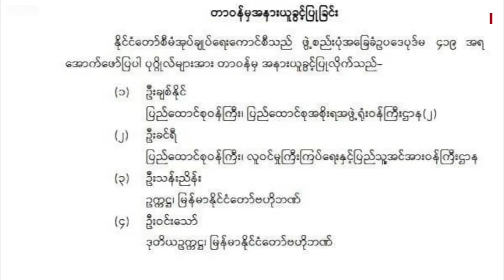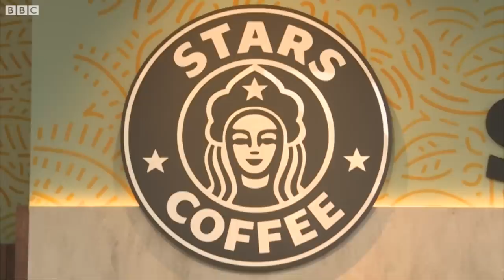ဒေါ်အောင်ဆန်းစုကြည်ကို အိမ်မှာရွှေ့ထားပေးဖို့ ကုလအထူးအရာရှိပန်ကြားချက် စစ်ကောင်စီဘယ်လိုတုန့်ပြန်လဲ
- အာဏာသိမ်းစစ်ကောင်စီ သက်တမ်း၆လသာကျန်တော့ပေမယ့် အစိုးရရာထူးအပြောင်းအလဲလုပ်တာဘာကြောင့်လဲ
- လက်ပံတောင်းတောင်နားစစ်ကောင်စီတပ်တွေ ထောင်ထားတဲ့ မိုင်း ၇၈လုံး မြောက်ယမား PDF ဖယ်ရှား
- စစ်ကြောင်းအကြိမ်ကြိမ်ထိုးခံရပြီး စစ်တပ်၀င်မစီးသေးတဲ့ရွာမရှိသလောက်ဖြစ်တဲ့ အရာတော် အခြေအနေ
-  မြစ်ကြီးနားမှာ လောင်စာဆီ တန်းဆီရတဲ့ ဒုက္ခ ၊ စျေးကြီးမြင့်မှုတွေကြောင့် နေ့စဥ်ဘ၀ ရုန်းကန် ခက်ခဲလာကြ
-  ယူကရိန်း ဇပိုရေးရှား နျူကလီးယားစက်ရုံထုတ် လျှပ်စစ်လိုင်းတွေ ရုရှားမဖြတ်တောက်ဖို့ ကုလအကြီးအကဲပန်ကြား
- ရုရှားကထွက်သွားတဲ့ Starbucks အစား Star Coffee ဆိုပြီး ဆင်တူယိုးမှား ဆိုင်သစ်တွေ မော်စကိုမှာ ထွက်ပေါ်လာ
- တောင်ကိုရီးယား သမ္မတ အကူအညီပေးမယ့် ကမ်းလှမ်းချက်ကို ပါးစပ်ပိတ်ထားဖို့ မြောက်ကိုရီးယား ခေါင်းဆောင် ညီမ ကင်ယိုဂျုံး ပြောကြားလိုက်တဲ့ အကြောင်းတွေ အပါအ၀င်စနေ မနက်ခင်း နောက်ဆုံးရ မြန်မာနဲ့ နိုင်ငံတကာ သတင်းတွေကို ဘီဘီစီမြန်မာပိုင်းရဲ့ ပေါ့ဒ်ကတ်စ်၊ ဝက်ဘ်ဆိုက်၊ ဖေ့စ်ဘုတ်နဲ့ ယူကျုတို့မှာ တင်ဆက်ပေးနေပါတယ်။